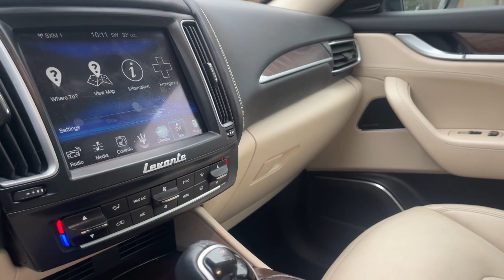2017 Maserati Levante Milwaukee, WI, Kenosha, WI, Northbrook, Schaumburg, Arlington Heights, IL 8812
Gray  2017 Maserati Levante Luxury Panoroof Nav Adaptive Cruise AWD MSRP $88,355 available in Chicago, Illinois at Lux Cars Chicago. Servicing the Milwaukee, WI, Kenosha, WI, Northbrook, Schaumburg, Arlington Heights, IL area.
2017 Maserati Levante Luxury Panoroof Nav Adaptive Cruise AWD MSRP $88,355 - Stock#: 8812

ONE OWNER SUPER CLEAN 2017 MASERATI LEVANTE 3.0L AWD SUV! FINISHED IN GRIGIO METALLIC OVER TAN LEATHER INTERIOR! LEVANTE LUXURY PACKAGE! ADVANCED DRIVER ASSISTANCE PLUS PACKAGE! NAVIGATION SYSTEM! REAR VIEW BACK UP CAMERA! TOP VIEW CAMERA! PANORAMA SUNROOF! HARMAN KARDON SOUND SYSTEM! SATELLITE RADIO! HD RADIO! BLUETOOTH AUDIO STREAMING! REMOTE START! KEYLESS ENTRY AND GO! POWER TRUNK! 21 INCH ALLOY WHEELS! ORIGINAL MSRP $88,355! NO ACCIDENTS! NO STORIES! CARFAX CERTIFIED! READY FOR THE ROAD! BUY WITH CONFIDENCE OUR QUALIFIED PRE-OWNED VEHICLES ARE COVERED WITH 3 MONTH OR 3,000 MILES *LIMITED VEHICLE PROTECTION WARRANTY. We have one of the strongest finance departments in the region to assist you in getting your dream car today! We offer a full spectrum of the finest extended warranties on the market today! We have our own 3~bay ASE certified and AAA approved service facility to help our clients service and maintain their vehicles. We want you to not just drive away happy, but stay happy with your car as long as you own it!
Integrated Roof Antenna,2 LCD Monitors In The Front,Radio w/Seek-Scan, Clock, Speed Compensated Volume Control, Aux Audio Input Jack, Steering Wheel Controls, Voice Activation, Radio Data System and External Memory Control,Regular Amplifier,Streaming Audio,Chrome Side Windows Trim,Fixed Rear Window w/Fixed Interval Wiper and Defroster,Front Grille in Chrome w/Chrome Surround,Laminated Glass,Clearcoat Paint,Galvanized Steel/Aluminum Panels,Aluminum Spare Wheel,Perimeter/Approach Lights,Body-Colored Power w/Tilt Down Heated Auto Dimming Side Mirrors w/Power Folding and Turn Signal Indicator,Speed Sensitive Rain Detecting Variable Intermittent Wipers,LED Brakelights,Body-Colored Wheel Well Trim,Programmable Projector Beam High Intensity Low/High Beam Daytime Running Auto-Leveling Directionally Adaptive Auto High-Beam Headlamps w/Washer and Delay-Off,Compact Spare Tire Mounted Inside Under Cargo,Chrome Door Handles,Tires: 265/50 ZR19 All Season,Body-Colored Rear Bumper,Deep Tinted Glass,Body-Colored Front Bumper w/Chrome Rub Strip/Fascia Accent,Headlights-Automatic Highbeams,Power Liftgate Rear Cargo Access,Front Fog Lamps,Wheels: 19 Machine-Polished Alloy,Driver Seat,40-60 Folding Bench Front Facing Manual Reclining Fold Forward Seatback Leather Rear Seat,Power 1st Row Windows w/Front And Rear 1-Touch Up/Down,Perimeter Alarm,Systems Monitor,Carpet Floor Trim and Carpet Trunk Lid/Rear Cargo Door Trim,Front Center Armrest and Rear Center Armrest w/Pass-Thru,Delayed Accessory Power,Immobilizer,Fade-To-Off Interior Lighting,Proximity Key For Doors And Push Button Start,Power Tilt/Telescoping Steering Column,Power Door Locks w/Autolock Feature,Manual Anti-Whiplash Adjustable Front Head Restraints and Manual Adjustable Rear Head Restraints,4 12V DC Power Outlets,Interior Trim -inc: Deluxe Sound Insulation, Metal-Look/Piano Black Instrument Panel Insert, Piano Black Door Panel Insert, Piano Black Console Insert, Chrome Interior Accents and Leather Upholstered Dashboard,Air Filtration,Front Cigar Lighter(s),Valet Function,Smart Device Integration,Cargo Area Concealed Storage,Garage Door Transmitter,12-Way Power Passenger Seat -inc: Power Recline, Height Adjustment, Fore/Aft Movement, Cushion Tilt and Power 4-Way Lumbar Support,Driver And Passenger Visor Vanity Mirrors w/Driver And Passenger Illumination,Illuminated Locking Glove Box,Dual Zone Front Automatic Air Conditioning,Driver Foot Rest,Redundant Digital Speedometer,Leather Steering Wheel,HVAC -inc: Underseat Ducts, Residual Heat Recirculation and Console Ducts,2 Seatback Storage Pockets,Day-Night Auto-Dimming Rearview Mirror,Power Rear Windows and Fixed 3rd Row Windows,Full Cloth Headliner,Full Carpet Floor Covering -inc: Carpet Front And Rear Floor Mats,FOB Controls -inc: Cargo Access and Windows,F